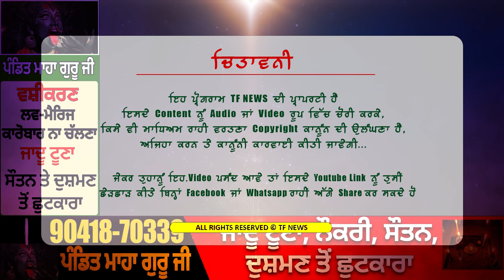ਕਿਸਾਨਾਂ ਦੇ ਹੱਕ ਚ ਨਿੱਤਰੇ ਦਰਬਾਰ ਸਾਹਿਬ ਦੇ ਹਜ਼ੂਰੀ ਰਾਗੀ,ਸਮੂਹ ਰਾਗੀਆਂ ਵੱਲੋਂ ਕਿਸਾਨਾਂ ਨੂੰ ਦਿੱਤਾ ਜਾਏਗਾ ਸਮਰਥਨ